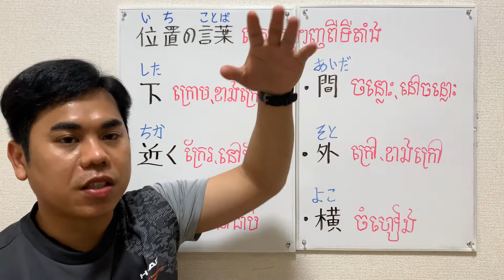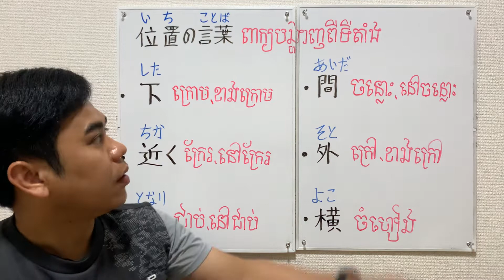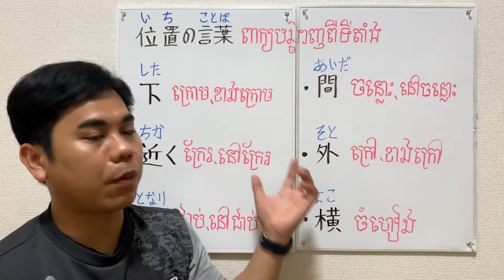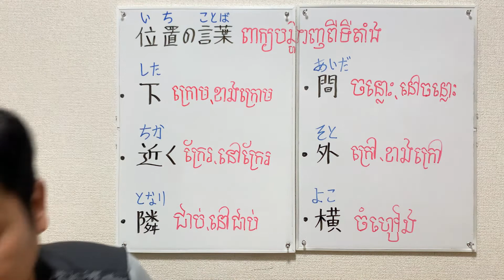Learning Japanese words#lesson 4-7【ពាក្យបង្ហាញពីទីតាំង】{近くនៅក្បែរ、隣នៅជាប់}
Welcome to SIYAN Sensei Channel

japanese words
Japanese words
japanese class
basic japanese grammar
Beginner Japanese grammar
How to learn Japanese gramma